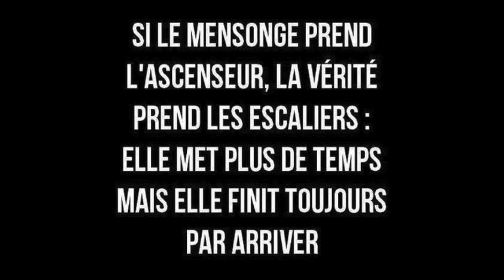J'ÉCRIS UNE LETTRE À LIRE DANS 10 ANS|| Léna Situations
Comme l'a dit Dadju, parfois "je n'ai qu'une seule envie c'est d'écraser vos têtes sur la vitre ".  Voici une lettre à lire dans 10 ans.

Votez pour moi aux E! People Choice Awards

SUIVEZ MOI ▹
INSTAGRAM ‣ @lenamahfouf

Copyright:
▹ VIDÉO ÉCRITE ET DIRIGÉE PAR LENA MAHFOUF
▹ PRODUITE (FILMÉE ET MONTÉE) PAR LENA MAHFOUF

EQUIPEMENT ▹
GROSSE CAMERA  ▹
Canon 6D ‣
CAMERA DE VLOG ▹  (utilisée pour cette vidéo)
Canon G7X Mark II ‣